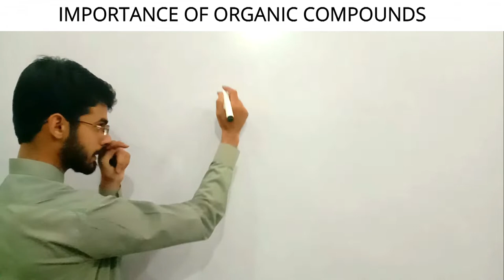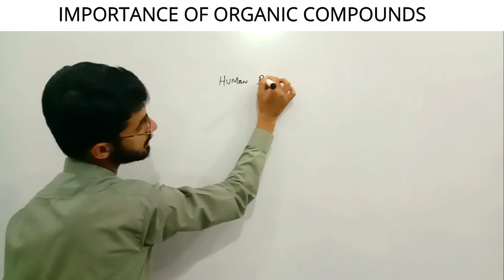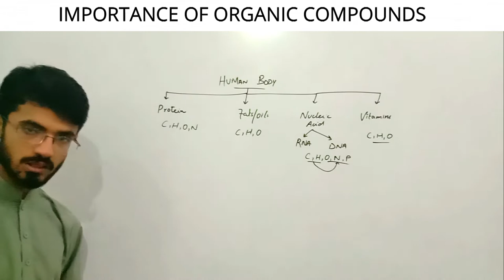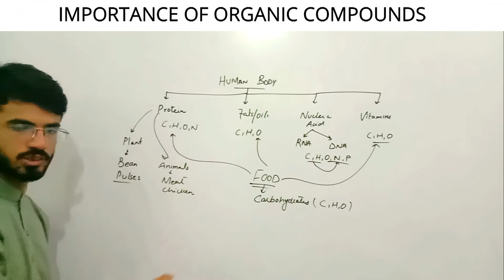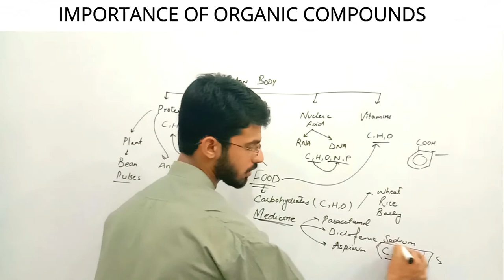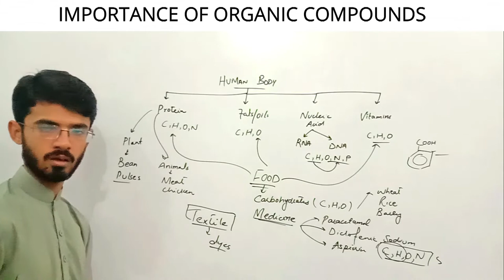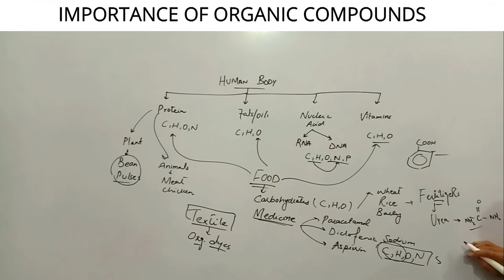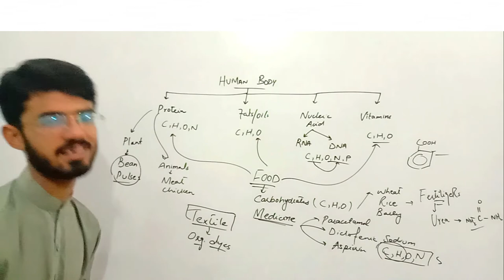IMPORTANCE OF ORGANIC CHEMISTRY||Lec#3 Chap#7|| Part-II Chemistry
INTRODUCTION TO 2nd Year CHEMISTRY || Syllabus of Part-II CHEMISTRY|| Scheme of Part-II

What is Organic chemistry? || Lec#1 Chap#7 Part-II || Very easy

Features of organic compounds||lec # 3

_______________________________________________Subscribe to learn free.
All the lectures related to chemistry for Free.